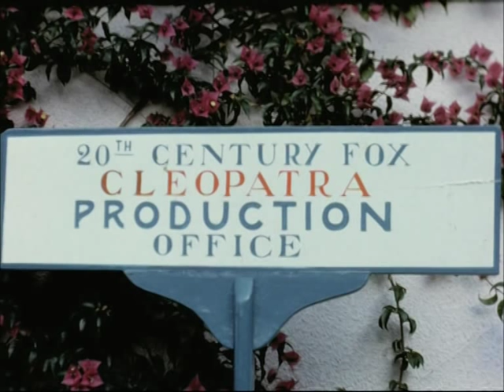Liz Taylor and Richard Burton Filmset Cleopatra 1961